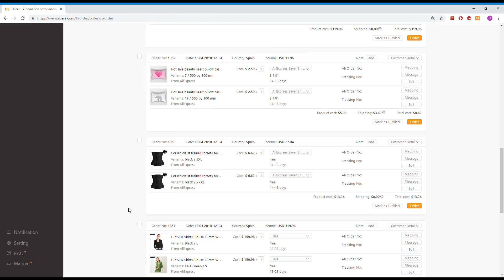Process 100+ Orders to AliExpress in minutes - DSers AliExpress Dropshipping Solution